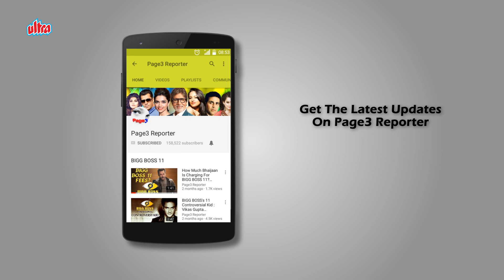The Lost Hero - Atul Agnihotri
Atul Agnihotri is an Indian film actor, producer and director. He started his Bollywood career as an actor, went on to direct two films, and found success as a film producer. He is best known for his debut film Sir (1993), which was the most notable film of his career and featured him as the lead protagonist. His other notable films were Aatish: Feel the Fire (1994) and Krantiveer (1994). Agnihotri was born into a Punjabi Brahmin family, the son of Rohit Agnihotri, an actor of yesteryear who quit films after a brief stint and later tried his hand at business. Agnihotri lost his father at a young age and the responsibility of supporting his family came upon him. Agnihotri's first cousin is actress Rati Agnihotri, who lived with them in Mumbai for two years and made her entry into films during that time; essentially, this inspired Atul to join films likewise. Agnihotri is married to producer/designer Alvira Khan Agnihotri. She is the daughter of scriptwriter Salim Khan and sister of actors Salman Khan, Arbaaz Khan and Sohail Khan. They have two children - a son Ayaan and a daughter Alizeh.